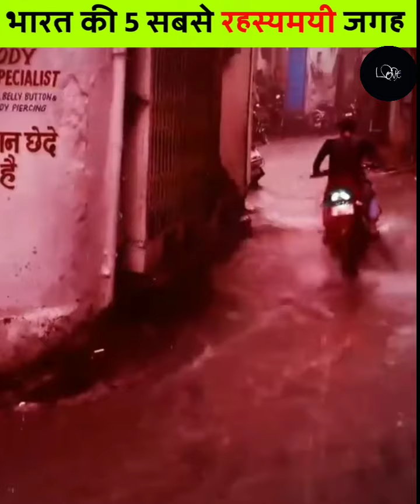भारत की 5 रहस्यमयी जगह जिन्हे देख होश उड़ जायेंगे😱| Top 5 Mysterious Place In India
Hindi mein facts
intersting facts
popular facts in hindi
ghandi ji ke chashme ki kimat
price of ghandi ji goggles
auction of Gandhi ji goggles
intresting body facts
world most expensive flower
Juliet rose price
space law
space satellite
intresting fact about space in hindi
kya hoga agar satellite hamare Ghar ke upar gir jaye
what is price of whale vomit
whale ki vomit ka price kya hai
facts about whale
coke pine se kya hota hai
facts about coke
ijack Newton
ijack Newton teeth
facts about ijack Newton
12 crore ki lottery
ek admi ne jita 12 crore ka lottery
kaise machhar ke sath pakda chor
YouTube facts in hindi
YouTube videos in hindi
facts
Mr love facts

rahasya/kedarnath temple Mysterious/Different/khudiya Rani temple/temple mystery/science/tirumala tirupati devasthanamstirumala/tour travels/khudiya Rani Mandir/snake/ht facts/kedarnath shorts/rahasyamayi mandiron ka khulasa/top mysterious places on earth/scientists still can't explain/mystery/Bermuda Triangle/origins explained/raaaz/Aokigahara Forest/Documentaries/top 5/top 5 mysterious places in the world/gravity/universal facts/Giant's Causeway/The Mariana Trench/top 10/THE SAHARA/bigbrainco/Free Documentary/Nazca Lines/North pole/rahasya tv india/unsolved mystery/raaaz youtube channel/Top 10 Mysterious Places in India/list/Dreaming Cooper/Full documentary/TML/the Kola Superdeep/tour travels/South pole/zero gravity/shivji ke 5 mandiron ke rahasya/The Mystica Land/tml/Altar Records/top 9 mysterious places/top 9 mysterious places on earth/top 9 mysterious places on earth in hindi/sabse jyada rahasyamayi/top 9 mysterious places of the world/9 most mysterious places/places to avoid/the most dangerous places/abandoned/MammothWVH/bizarre/underwater finds/AlexVanHalen/12 Most Mysterious Places Scientists Still Can't Explain/origins explained/facts in hindi/mysteries in hindi/amazing facts in hindi/culture of India/EddieVanHalen/mystery/Underwater/rahasyaraasta/facts/lakes/unexplained/unexplored/nature/shorts/world/travel/trending/beautiful nature/destinations/winter